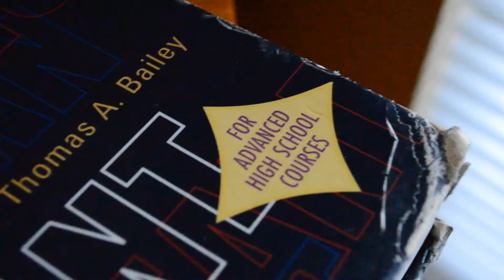Willing to Take the Challenge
I took the @GenerationTexas video challenge for 2013 GenTX Week. Hear my story on how I'm preparing for college and career. Vote by liking my video today and help me win $1,500 for college.
The views and opinions expressed in this video are those of the authors and do not necessarily reflect the official policy or position of THECB or GenTX.